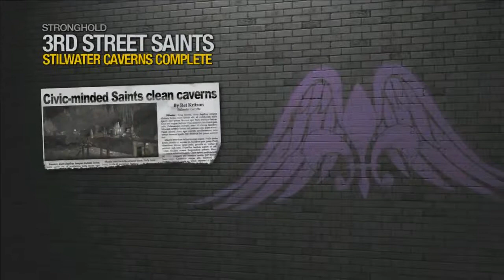Episode 27 - Sons of Samedi Pierce Sings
We break up the Sons of Samedi drug ring by blowing up their helicopters. Sadly, in our rush we let Pierce drive.